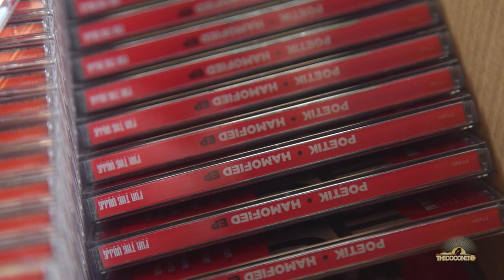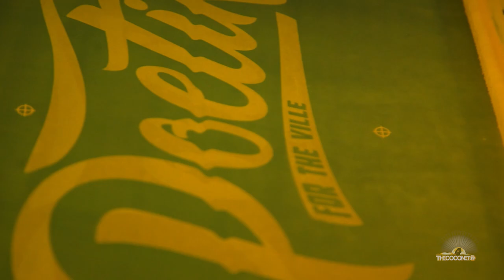Poetik's Pacific T-shirt line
Son on the 685, Poetik takes us around his neigbourhood and shows us the behind the scenes of his hustle. Born in New Zealand, but raised in Apia Samoa, the world got its first taste of POETIK on his three independently released street albums ‘The Ambassador’, ‘For The Ville’, and ‘Poetikly Done’. ‘Hamofied’ ep debuted at #1 on Itunes New Zealand Hip Hop chart in 2017.

Known for his outspoken opinions on racism, polynesian culture, mainstream media and for putting Samoan Hip Hop on the map, Poetik (real name Ventry Parker) has brought a distinct Pasifika blend to his 90s West Coast flows, earning him nominations and winning awards such as 2018 Philip Fuemana Most Promising Pacific Artist Award, Nominated 4 times in 2019 for Best Pacific Male Artist, Best Pacific Hip Hop, Best Roots/Reggae artist (Runtingz Family) and Peoples Choice. In 2020 nominated 3 times Best Pacific Hip Hop Artist, Best Pacific Hip Hop Album and winner of Best Pacific Male Artist.

"Did You Know?" tells you the things you always wondered about your favourite people. General Fiyah, Adeaze, L.A.B. - a bunch of amazing famous Freshies that we all know. But did you know who taught General Fiyah music? Fresh has interesting fun facts about your favourite famous peeps in Did You Know!